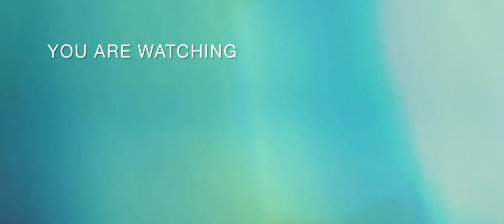Snow Offroad Construction Game | Heavy Excavator Crane,Gameplay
Heavy Excavator Simulator Snow Games , JCB GAMES

Start your adventure with our excavator simulator Snow Offroad Construction Game . Off road games have never been so much fun before this truck simulator game . In our Heavy Excavator Crane City Simulator Excavator Game you will experience the real driving fun . Heavy Excavator Simulator 2022 3D Modern Excavator Games comes with new features among other simulation games . Heavy excavator crane simulator is the ultimate free mobile game . In this new excavator game your mission is to operate heavy machinery in mountains hill area of off road snow games environment and drive the loader excavator and dumper truck to carry mud and stones from one place to another in order to clear the path . This new game is the combination of snow games and offroad games . Come and download our Excavator Simulator Games for free . You will really like

Real Sand Excavator Simulator Games & Vehicle Simulator Builder Games - Realistic city building games for free Snow Offroad Construction Game is our most popular game among all new games . In this Heavy Excavator Crane Game you will be a crane operator , a loader and a dump truck driver . Operate excavator and other heavy construction machinery in this City Construction Games Simulator to load and deliver the waste materiel from one place to another . Snow Offroad Games in hilly areas made more fun with our popular games . Drive like a professional off road excavator driver , be a hill climber and a city builder and leave the world behind in our new games . This Grand Construction Simulator Game is our offline game with ultimate driving simulator . Other engineering games or offroad games have never this fun . Take the snow plow and build the city in Heavy Construction Simulator Game - Excavator
 Grand Snow Excavator Simulator Games & Bridge Construction Simulator 3D ( 3 Want to become an offroad bridge builder with our Sand Excavator Simulator 3D Game ? Join this offroad snow excavator machine crane game . Your task is to drive a snow plow machine to clear hill roads and operate the massive cranes to load the waste on the dump trucks to take it to the designated location . Also you will build a city and roads by using the concrete and other building materiel by following a construction process . Dozens of missions you will play for cutting , loading , construction bridge and asphalts . You will also experience driving heavy crane excavator build the offroad industrial buildings in this Offroad Real Construction Simulator 2022. Be a forklift driver and trailer driver also experience parking dumper truck driving simulator 2022 . Snow Offroad Construction Game City

Snow Offroad Construction Game City construction Simulator 3D Features - Amazing 3D graphics
- Smooth gameplay
 - Stunning sound effects
- Snow hill environment
 - Excavator machine game
-  GAME DETAILS
-  Full Name: Snow Offroad Construction Game
Developer : GamePark